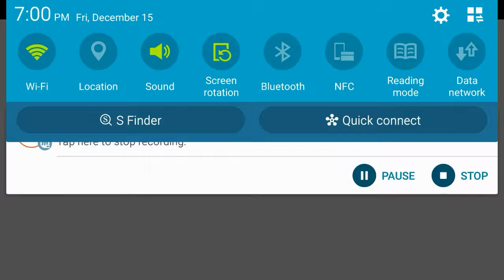MCPE ep#106 Voice Video (Mess) Cant do anything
I cant do anything